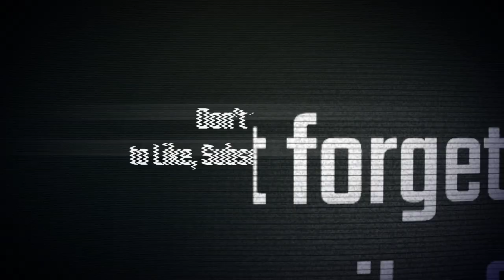Stop Trying to RUSH What God Has for You, GREAT Things TAKES Time! ⏳💥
If you feel stuck and unsure of what you're doing then this message is just for you. Remember chosen ones, you are GREAT and simply because of that, great things takes time! Your time is coming! Tune in for motivation from ExpressedWordz! 🔥🔥🔥

Background music from the homie @ten_thousand10 on Instagram! 😎
Tell him Coach KB sent you!

Book a 20 minute consultation for $20 ONLY and automatically receive a $20 OFF coupon sent directly to your email to be used on any 1-on-1 coaching session on my website!

and visit the 'shop' tab and grab your merch today!

Grab my NEW BOOK, "Poetry is Me"on Amazon and from many other retailers! YOU WILL NOT BE DISAPPOINTED!

Check out our family Non-profit, if you feel inclined, please donate to the cause. We are helping children that are less fortunate and do not have enough. Food, school supplies, clothes and more. Whatever helps bring a smile to that child, we are all in!

Grab your copy of my sister's new book, "The Balloon," you all will ABSOLUTELY love it! Read through the lens of my niece, this story touches on a light way to describe a loss to a child. All proceeds will go to the Love U More Foundation.